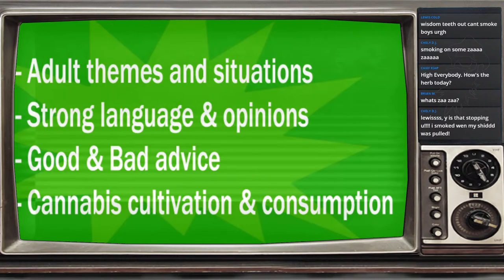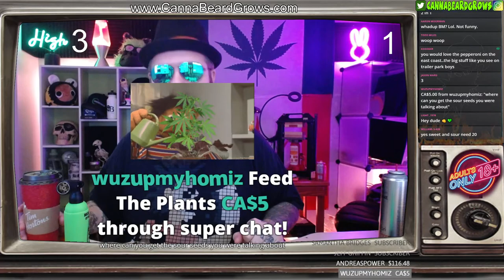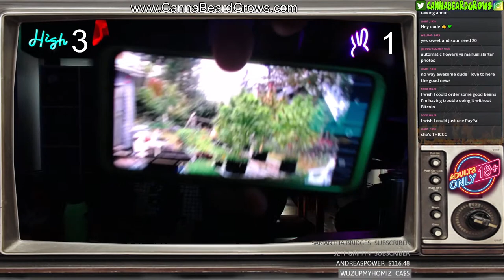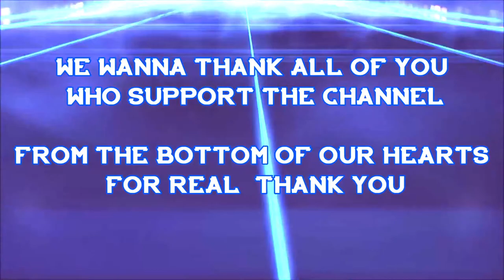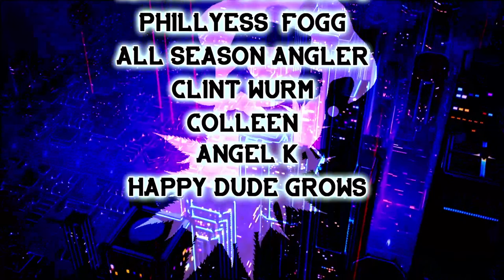COFFEE n DABS - how to deal with late fall rain...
OH WELL, since you are here, I hope your LIKED and SUBSCRIBED as this show is part my ACMPR Grow journal, Our Homestead and Gardening Journey won't you GROW with us? gardening sf2000 mantis SPIDERFARMER VIVOSUN

Here is a LINK to the DISCORD group and the new home of the COMMUNITY GARDEN
If you wanna help support what we do, You can tip us live on stream or check out our slick MERCH or  even Support us on PATREON as well as The Discount codes help you SAVE $
For the gorillagrowtents use code "CANNABEARDGROWS"
We grow stronger by being good to each other. So thanks for hangin out in the garden with, 420 for life. Stay medicated and cya next time folks.